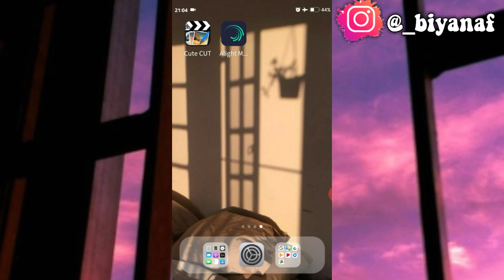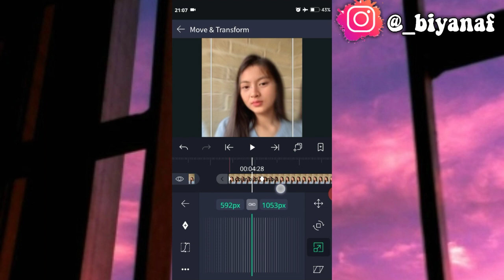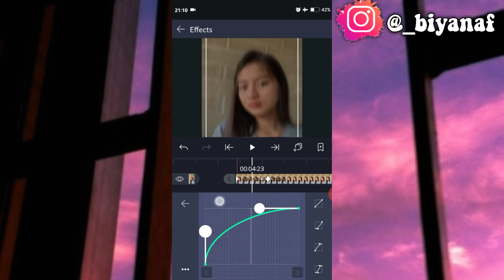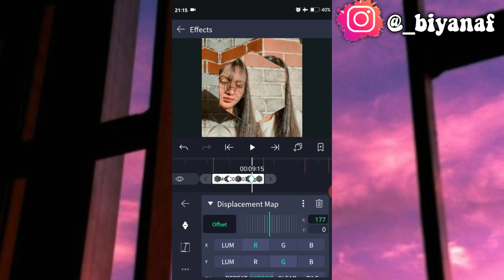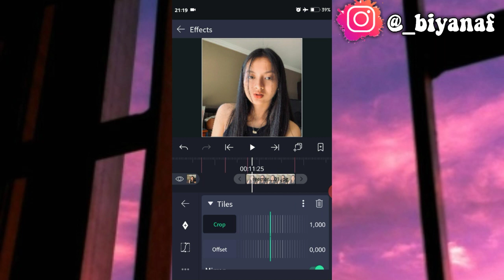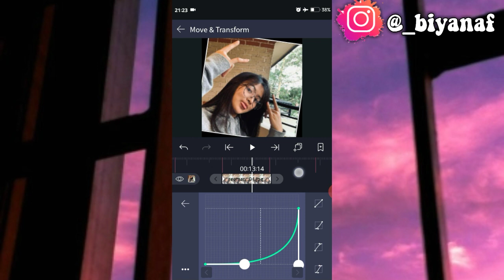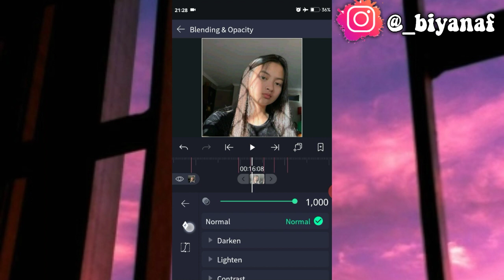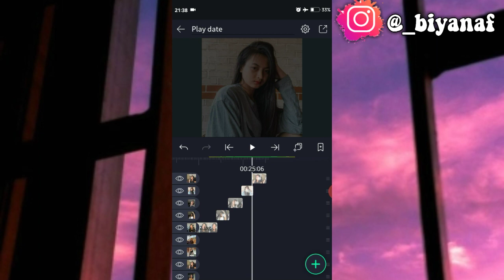Tutorial alight motion pake lagu play date-Terhits kekinian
~ Nonton di kualitas yang bagus ya...

Assalamualaikum hai gaissss... welcome back again to my channel. So hari ini aku mau membagikan tutorial alight motion pake lagu play date atau tutorial transisi alight motion pake lagu play date. Tutorial alight motion ini yaitu tutorial transisi alight motion pro pake lagu play date sangatlah simple gais transisinya! alight motion lagu play date ataupun tutorial alight motion lagu play date aku bakal upload hasil akhirnya di instagram kedua aku ya:) Alight motion pake lagu play date atau alight motion play date semoga suka ya:") Semoga tutorial ini yaitu tutorial alight motion play date juga tutorial alight motion pake lagu, bermanfaat buat kalian ya:)

~12 foto dan 2 video
~Detik-detik beat lagu play date :
04.13
08.19
09.23
10.21
11.07
11.22
12.24
13.26
14.27
15.29
16.07
16.16
16.23
17.02

Ayo berkawan...

‼️  :Dilarang keras untuk mengupload ulang video ini!
‼️ :Dilarang membully!Nobullying!

Assalamualaikum. bye bye ❤️

Xoxo🍃
Biyan af